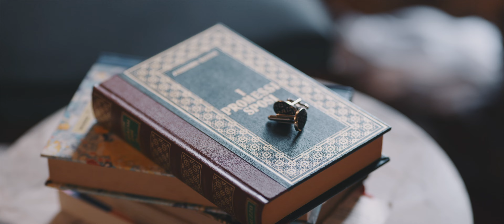SAMANTHA RICCARDO 4K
Samantha e Riccardo Castello Silvestri